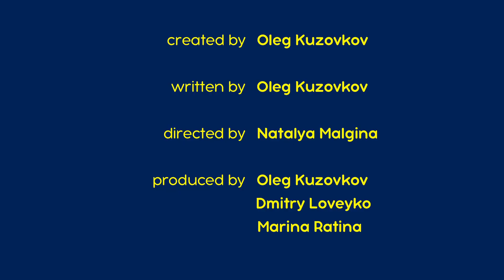마샤와 곰 🐻 2월 17일에 🐻👱‍♀️ 🎮 게임 중독 🕹️ (예고편) Masha and the Bear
🎮 게임 중독 🕹️
곰이 집 밖으로 나가지도 않고, 집안일과 채소를 심는 일도 모두 그만 둔 채 게임에 빠져버렸어요! 마샤와 나머지 숲 속 동물들은 진심으로 곰을 걱정하고 도와주려고 합니다. 곰을 다시 현실의 삶으로 되돌려 놓을 수 있을까요, 아니면 그냥 게임 오버일까요?

구독하세요!